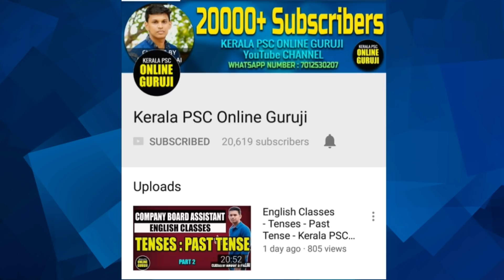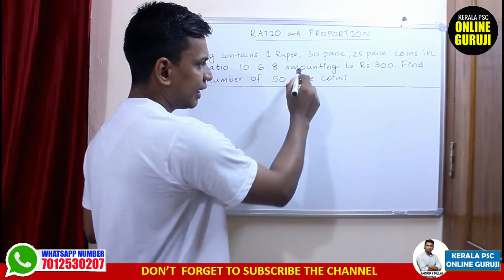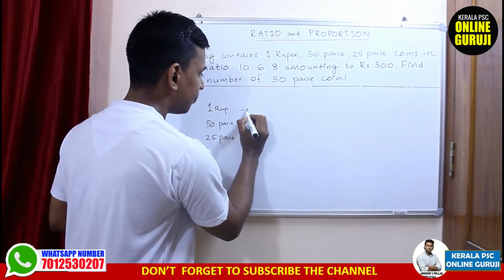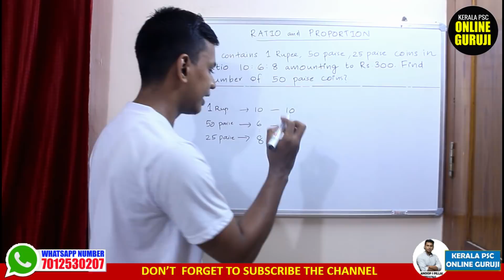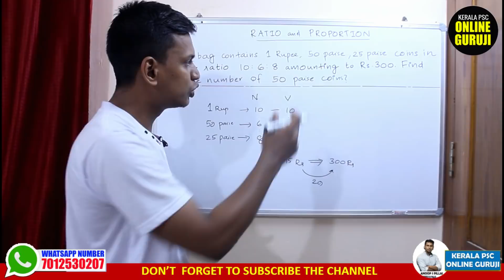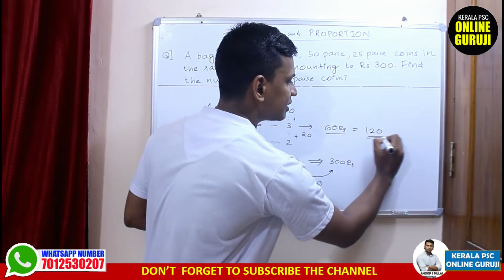Ratio and Proportion | Degree Level PSC Maths | Class 2